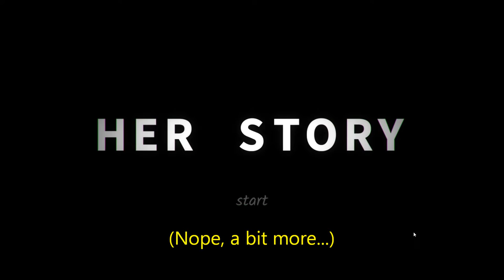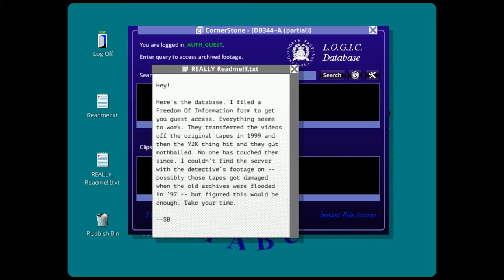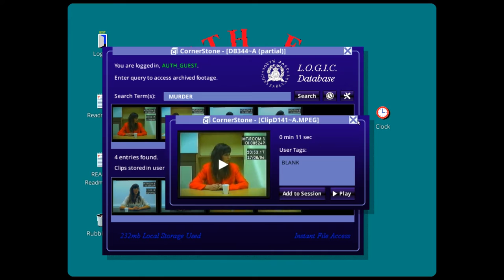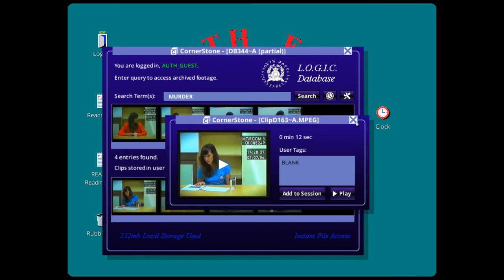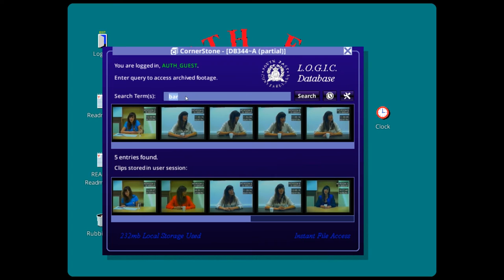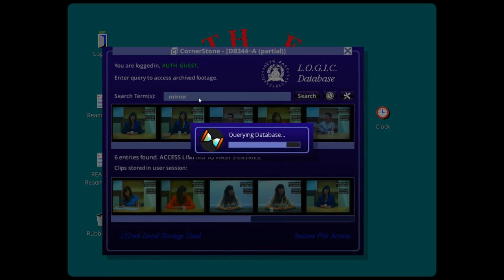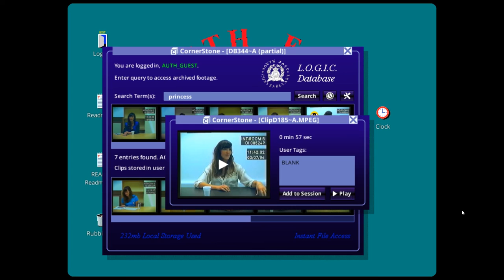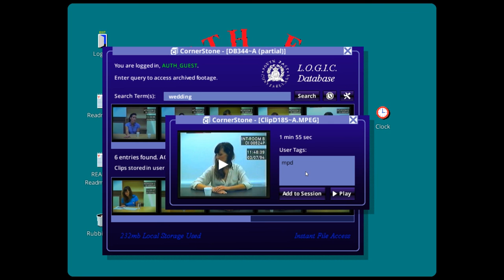Let's Play Her Story (Blind), Part 1 of 7: Meet Hannah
Welcome to the LOGIC Database! Some people may not call this a game, but I found it quite interesting. You sit in front of an old desktop computer that’s logged into a police database of video footage. The footage covers several interviews from 1994 in which a British woman is interviewed about her missing husband. Did she murder her husband? What's the motive? Let's find out together!

Her Story is a property of Sam Barlow. Thank you and enjoy your session in the LOGIC Database.